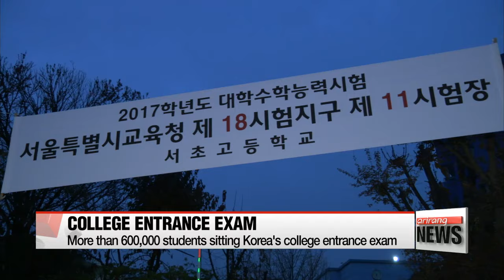More than 600,000 students sitting Korea's college entrance exam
오늘 대학수학능력시험... 60만명 수험생 응시
After countless hours of homework... and years of study focused on this moment,... the day has finally arrived...
The national college entrance exam, held just once a year, got underway around three-and-a-half hours ago,... and will continue until just before six p.m. this evening.
Nervous families and friends gathered around test centers to show support for the test-takers.
Our Oh Jung-hee takes us to the scene.
It's early in the morning,... looking tense but determined,... students file into the test center to take the College Scholastic Ability Test... or Suneung as it's called in Korean.
It's the most dreaded exam for high school students... as the results of five to six tests determine which universities they get into... and the course their lives could take.
Slightly over 600-thousand students across the country are taking this year's exam.

"These junior students were here from before the crack of dawn to get the best spots to greet and cheer on their seniors.
They've been chanting and holding signs of encouragement.
The weather's cold, but their enthusiasm is warming up the entrance of this test center."

"We came at 6:30 a.m. We hope our seniors ace the exam and make it into their favored universities."

Sending off their children, parents can't bring themselves to leave the test site.
They exchange warm hugs... and pray their kids do their best.

"My daughter studied hard and poured all her effort into preparing for this exam, so I have no doubt she'll do well. I hope other test-takers get good results too."

"I'm a bit nervous. I just hope my daughter does as well on this exam as she has in the past. I'm so proud of her."

To ease the morning rush hour on Thursday, many people started work an hour later than usual.
Extra buses and subway trains were put into service and police cars provided special escorts for students running late.
Flights are also banned from taking off or landing between 1:05 to 1:40 p.m. to ensure the students are not disturbed during the English listening comprehension part of the test.
The exam will end at 5:40 p.m.
Students are tested on Korean language, mathematics, English language, Korean history,... and subjects of their preference in social or natural science.
Some choose to take English and another foreign language as well.
It's a long and draining day for these students,... tackling a series of exams that could shape their lives forever.